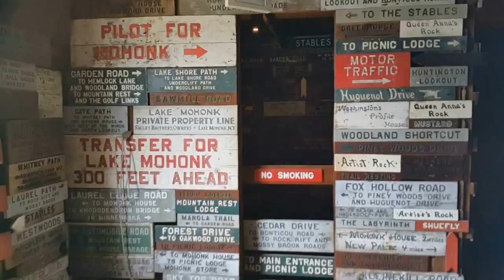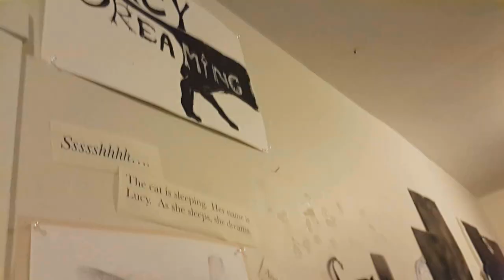Mohonk New York p.4 / Мохонк Нью Йорк ч.4 / American Dream